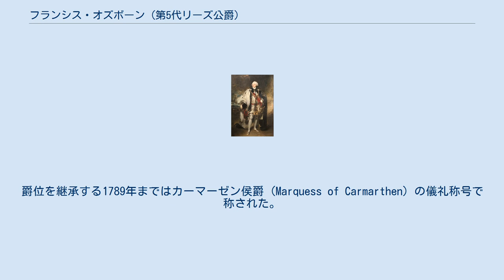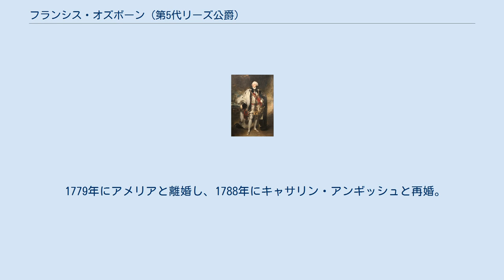フランシス・オズボーン (第5代リーズ公爵)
第5代リーズ公爵フランシス・ゴドルフィン・オズボーン（英語: Francis Godolphin Osborne, 5th Duke of Leeds, KG, PC、1751年1月29日 - 1799年1月31日）は、イギリスの政治家、貴族。
 小ピット内閣で外務大臣（在職:1783年 - 1791年）を務めたことで知られる。
爵位を継承する1789年まではカーマーゼン侯爵 (Marquess of Carmarthen) の儀礼称号で称された。
 リーズ公フランシス・オズボーン(アンドリュー・ラボット画) 1751年1月29日、第4代リーズ公爵トマス・オズボーンとその妻メアリー(第2代ゴドルフィン伯爵フランシス・ゴドルフィンの娘)の間の一人息子としてロンドンに生まれる。
 ウェストミンスター・スクールを経てオックスフォード大学クライスト・チャーチへ進学。
 1774年にアイ選挙区、1774年から1775年にかけてヘルストン選挙区から選出されて庶民院議員となる。
1776年5月15日に繰上貴族院招集令状によって父の第4代リーズ公爵位の資格で貴族院議員となった。
 1776年から77年にかけて寝室侍従長を務めた。
1777年に枢密顧問官(PC)に列するとともにシャーロット王妃の王妃宮内長官となり、1780年まで務めた。
また1778年から1780年と1782年から1799年にかけてヨークシャーの東リディング知事 を務めた。
 1783年から1791年にかけて小ピット内閣の外務大臣を務める。
彼が外相に就任した頃、問題となっていたのはオランダだった。
当時オランダはアメリカ独立戦争の余波で親英的なオランダ総督ウィレム5世派とアメリカ独立を支持する親仏的な愛国派に分裂していた。
イギリスは1784年に第四次英蘭戦争に勝利して愛国派を一時的に打倒することに成功したが、その後再び愛国派の機運が高まって愛国派に政権を握られた。
フランスは東インドでイギリスに対して優位に立つべく、愛国派を支援することでオランダ東インド会社を有するオランダへの影響力を拡大させようと図っていた。
これを危惧したカーマーゼン侯は1784年に外交官ジェイムズ・ハリスをオランダ全権公使に任じ、ハリスを通じて総督派を支援して愛国派の封じ込めを図った。
最終的にはプロイセン軍が出動して愛国派を鎮圧したため、1788年4月にはオランダ・プロイセンと同盟を結ぶことができた。
 外相在任中の1789年3月に父の死により第5代リーズ公爵位を継承した。
 1787年に勃発した露土戦争をめぐっては、当初不干渉の立場をとったが、1790年末から1791年初頭にかけて、ロシアにインドへの道を圧迫されることを恐れ、干渉政策に切り替えた。
もしロシアが現状維持に応じないなら対露開戦も辞さないという立場をとった。
ピットも同様の考えだったので、ロシアへの最後通牒の起草を行い、1791年3月の閣議に提出した。
しかし議会ではフォックス議員らが対露軍事費増額予算案に激しく反発したことで対露開戦反対の機運が高まった。
これを受けてピットは対露開戦不可能と判断してロシアに最後通牒を出すことを中止した。
しかしリーズ公は最後通牒取り消しに反対したため、1791年4月11日をもって外相を辞任することになった。
 1799年1月31日に死去した。
爵位は長男ジョージ・オズボーンが継承した。
 1776年5月15日に繰上勅書によって以下の父の爵位を使用して貴族院に出席。
 1789年3月23日に死去した父より以下の爵位および準男爵位を継承。
 1773年に第4代ホルダーネス伯爵ロバート・ダーシーの娘アメリアと結婚。
 1779年にアメリアと離婚し、1788年にキャサリン・アンギッシュと再婚。